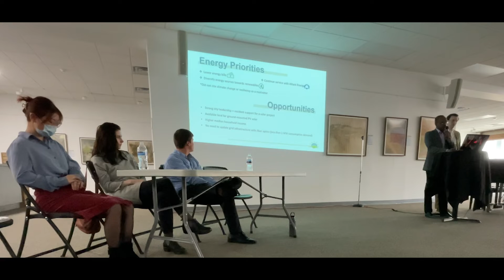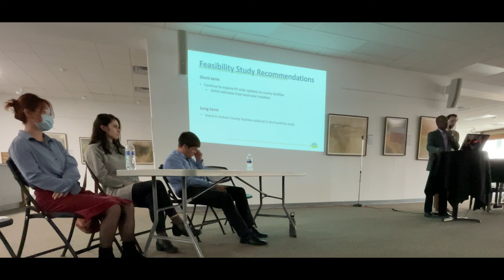Jackson County Clean Energy Plan - Final Presentation May 5, 2022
Working in conjunction with the Jackson Clean Energy District (Jackson CED), graduate students in the School of Planning & Public Affairs developed a Clean Energy Plan for Jackson County, Iowa.